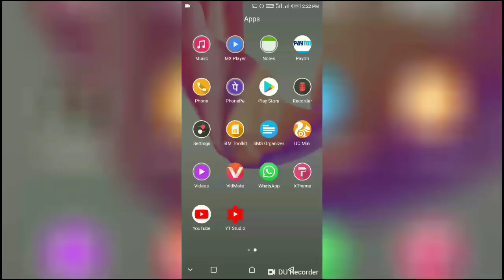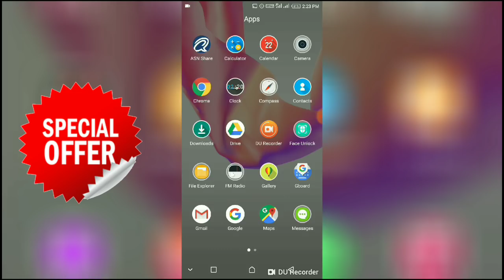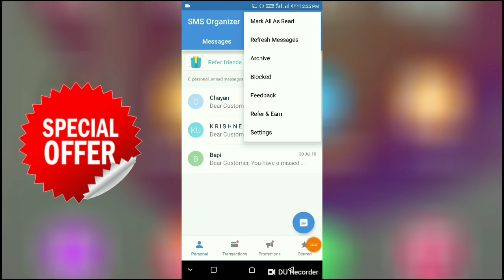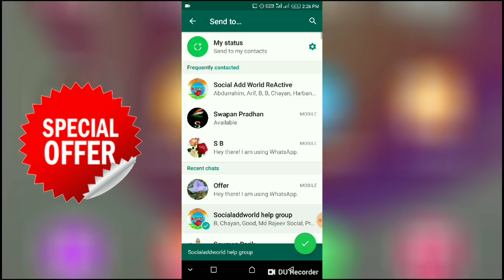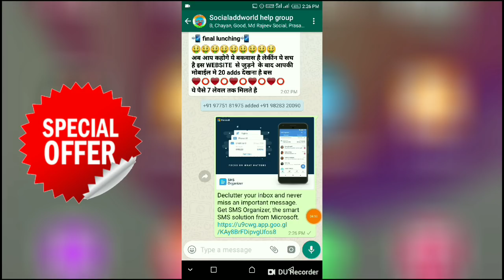SMS Organizer App Loot ₹100 For All User || 1Refer=₹10/- & 10Refer=₹100/- || Instant Redeem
2 link ko hi Download and Installed korna hoga.

print you must need to install the midea file. after doing this you can find your refer and earn program.

how to earn unlimited Amazon voucher
how to get free Amazon voucher unlimited time
biggest Amazon free voucher scam
world largest offer for getting free Amazon voucher

@amazone free voucher trick
Amazon pay balance free add money
free Amazon pay balance
biggest refer and earn program to earn free Amazon voucher.
how to transfer money into Paytm from SMS organiser app
live freedom and payment proof of SMS organiser app
@smsorganizer app
sms organiser app trick
SMS Organizer
SMS ORGANISER APP
SMSORGANIZER TRICK

Sms organiser Microsoft
SMS organiser Microsoft
best SMS organiser app
best SMS organiser app from Microsoft full review in Hindi
biggest SMS camping.
how to make free SMS